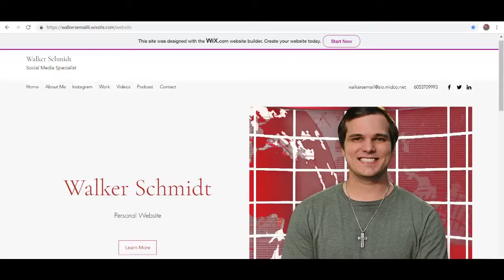Do You Know The Real Me?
I sit down to have you guys get to know me better!

Shoutout to Taco John's, Nike and all of my favorite sports teams!